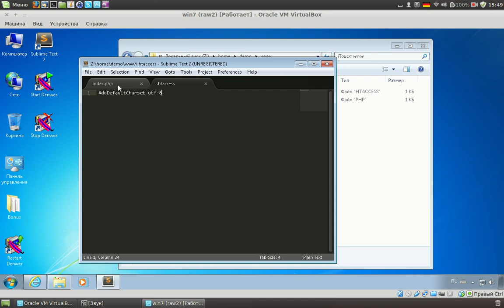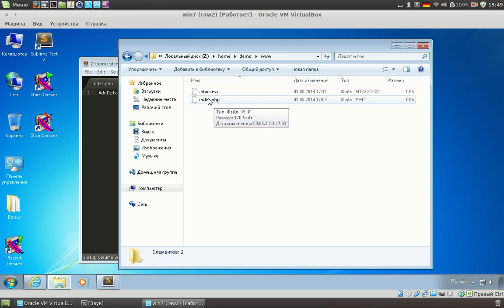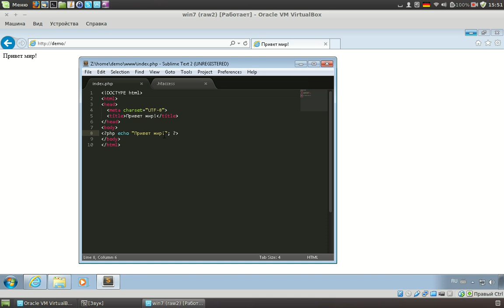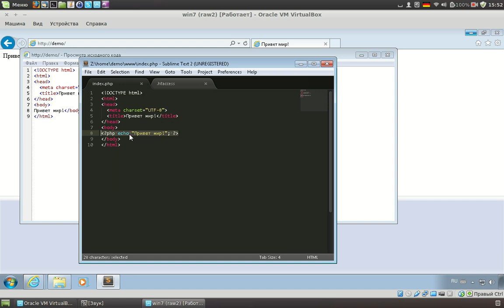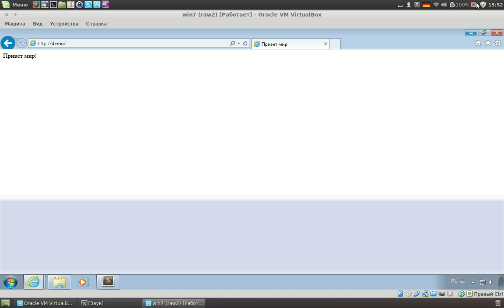PHP уроки. 5: Пишем свой первый PHP код (PHP для начинающих)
Пишем наш первый скрипт на PHP.